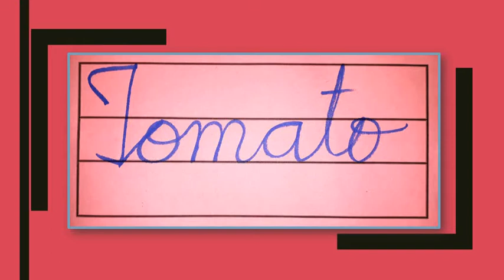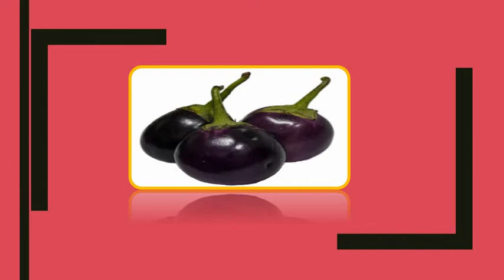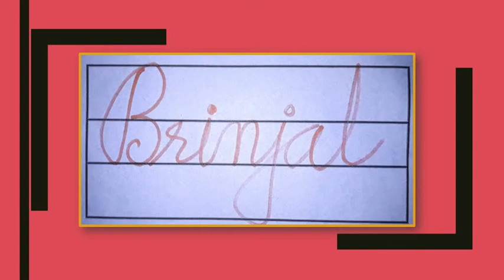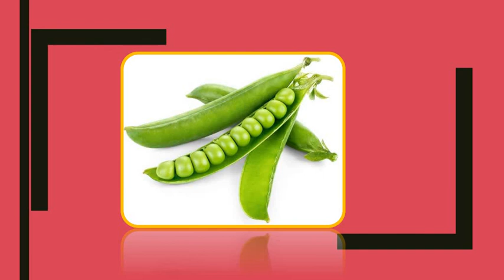Gujarati Medium - Std - 1 - ENGLISH - VEGETABLE NAMES